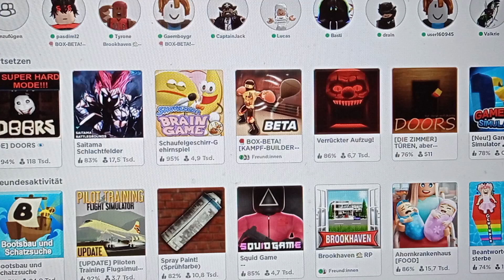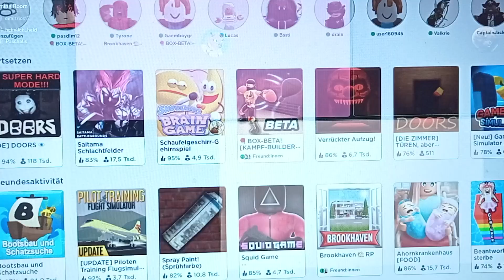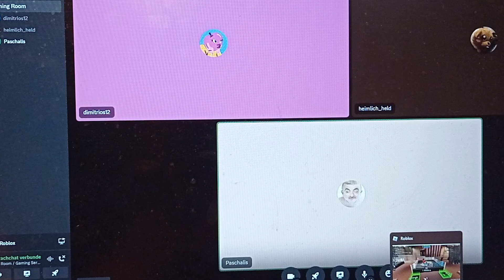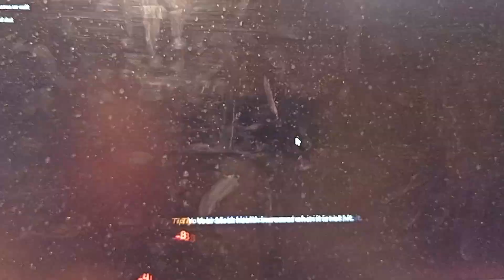Special Video | Special Guest